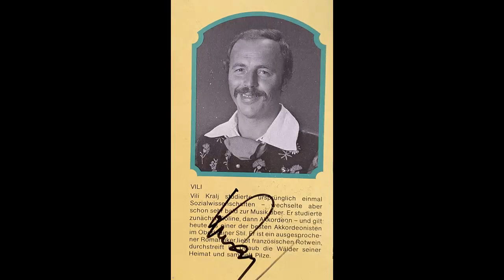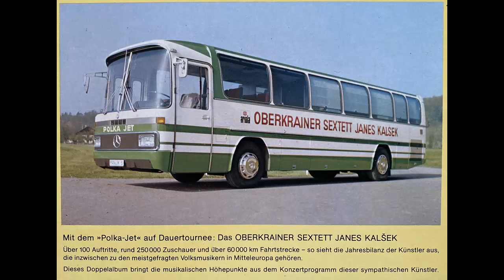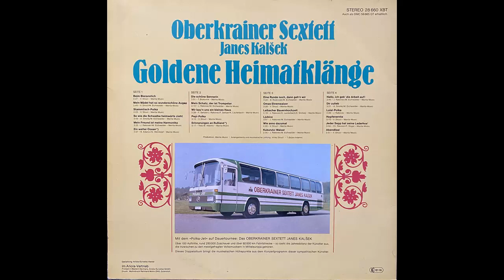Oberkrainer Sextett - Mein Freund ist meine Harmonika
Album Goldene Heimatklänge
Polka von Janez Rakovec und Martin Eichwälder
erschien 1977 bei ariola